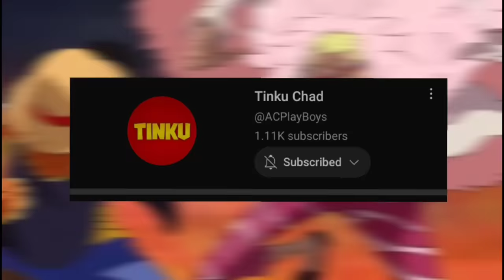Monkey D. Dragon ki Reality || Monkey D. Dragon Explained in hindi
aniketchaudharyjavaprog-1@okicici

Thanks 👍😊